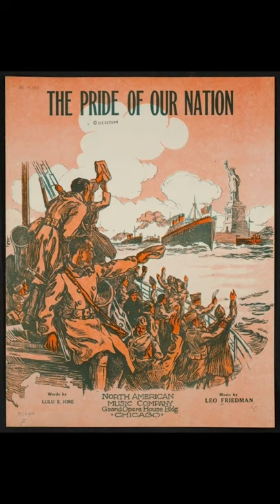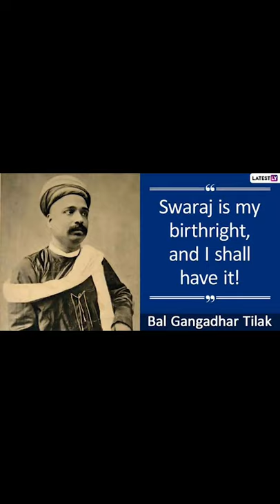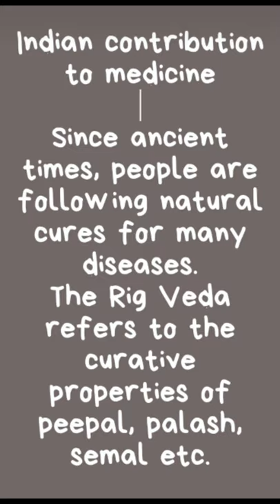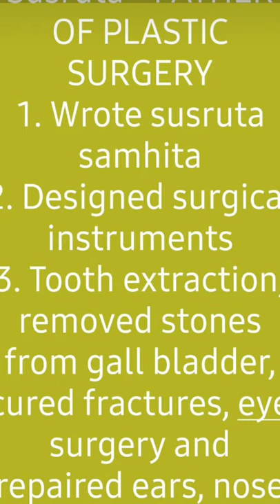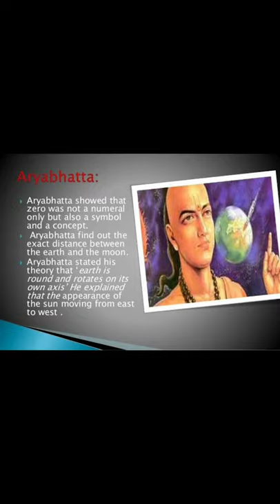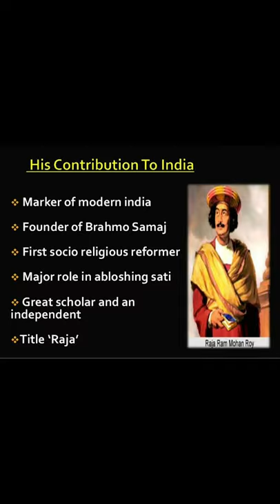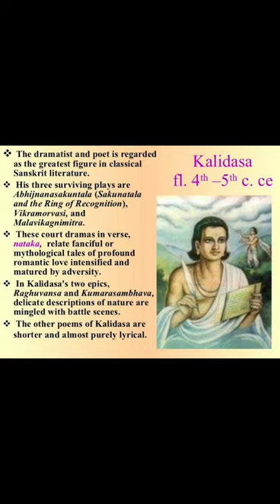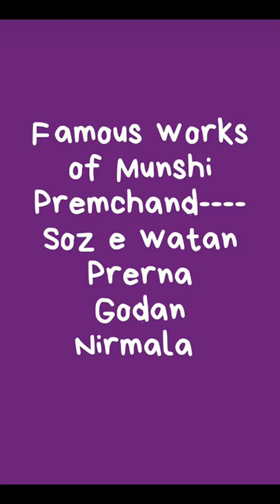The pride of our nation